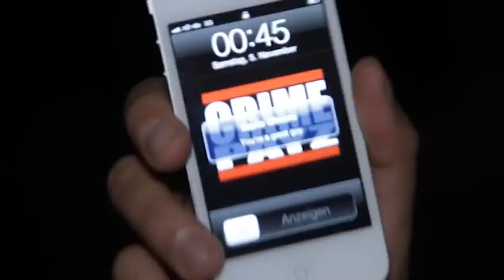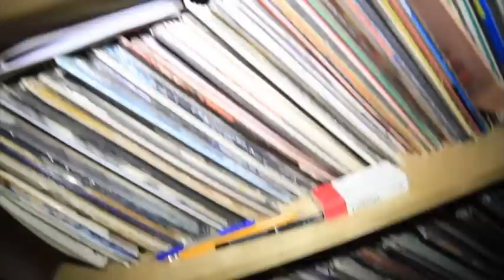KAY ONE (DVD) PRINCE OF BELVEDAIR HD 2012 TEIL 1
Kay one DVD Prine of Belvedair 2012 Nah und doch so fern     kay Kay One feat. Shindy - Finale wir kommen Patrick Miller & Kay One - Dancing in London (David May Mix)
    one
    finale
    shindy
    deutschland
    europameisterschaft
    emsong
    crimepayz
    crime
    payz

01. Intro
02. Prince of Belvedair (feat. Emory)
03. Besser im Bett
04. Rain on you (feat. Emory)
05. Herz aus Stein
06. Sportsfreund (feat. Shindy)
07. Zeiten ändern sich Skit
08. P1
09. I Need a Girl Part 3 (feat. Mario Winans)
10. An Tagen wie diesen
11. Lagerfeld Flow (feat. Bushido, Shindy)
12. Reich & Schön (feat. Emory)
13. Waschraum Skit
14. Renate
15. Das Spiel
16. Boss (feat. Bushido)
17. Unter Palmen (feat. Benny Blanko)
18. Ich liebe Euch
19. Auf mich!
20. Outro
21. Kleines Miststück
22. Das war´s (feat. Emory)
23. Villa auf Hawaii (feat. Shindy)